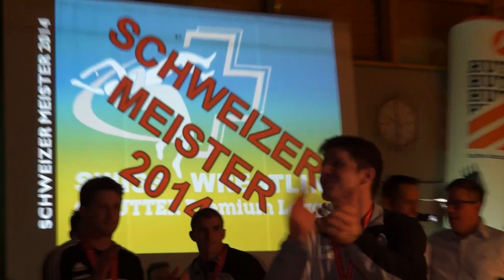RS FREIAMT IN MEISTERFREUDE 2014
WEIL ES SO SCHÖN WAR.. HIER NOCH IN VOLLER LÄNGE!